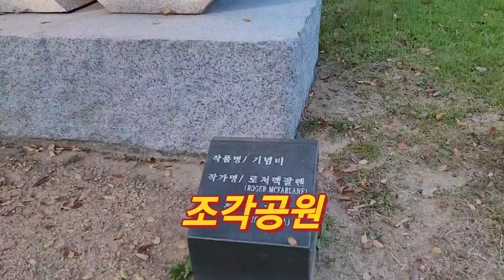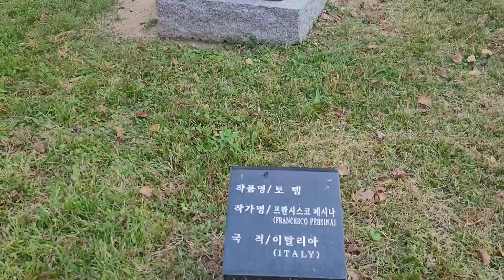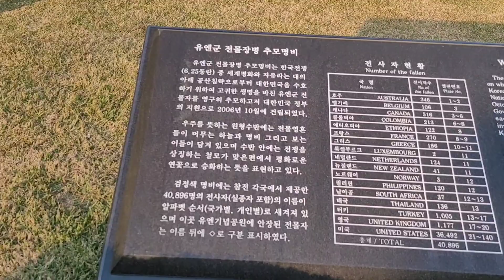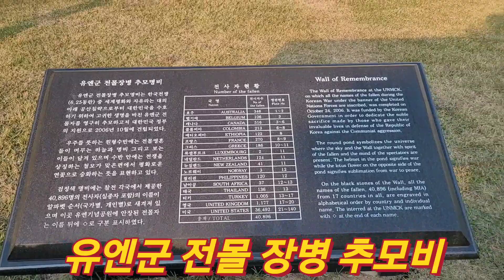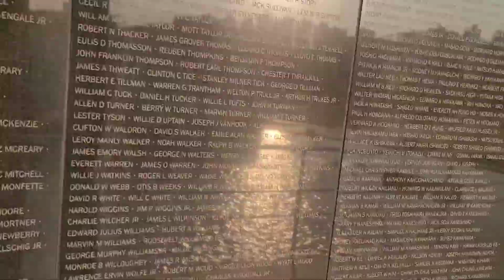Busan United Nations Cemetery Sculpture Park 유엔묘지 조각공원 ~~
조각공원과 유엔묘지 ~~